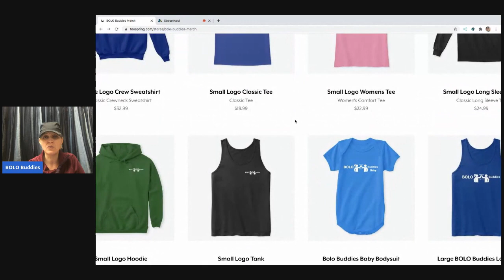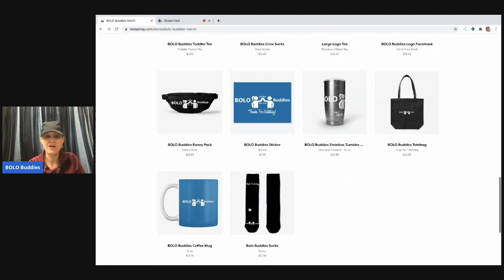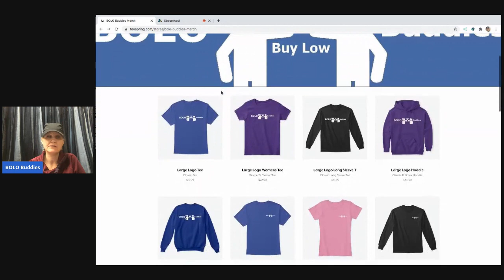Weekend Sales & Results of Challenge What Sold whatsoldauction99 Vintage Lisa Frank Bakelite & More